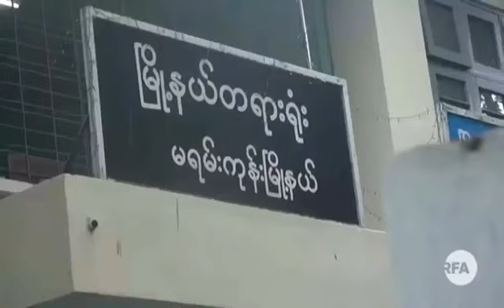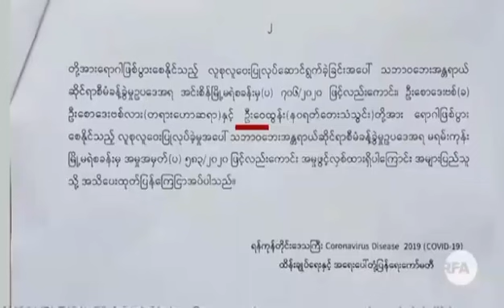Rev Pastor David Lah sets himself on fire during Covid-19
prosecuted by the case of violation of Burmese government laws covid- 19